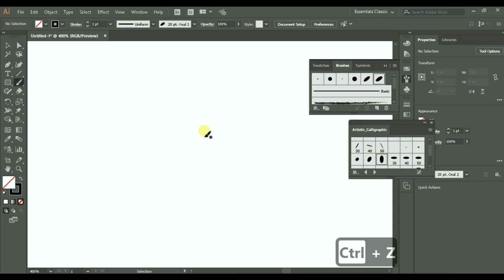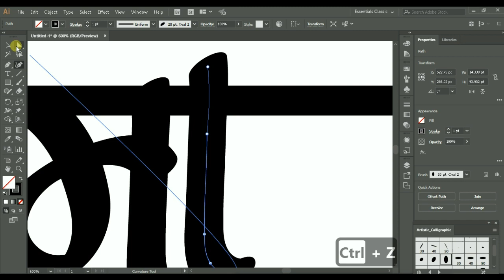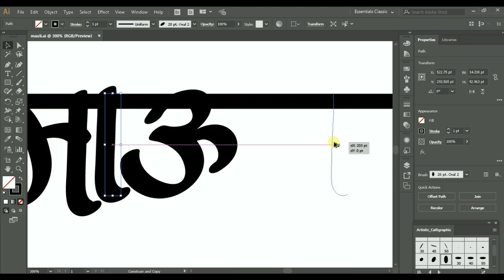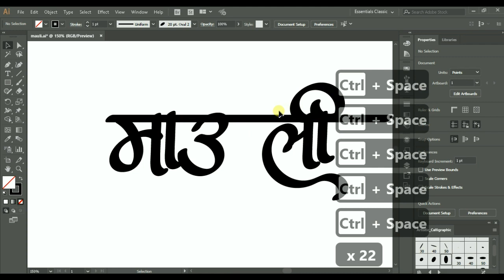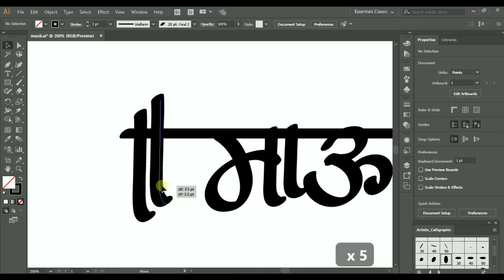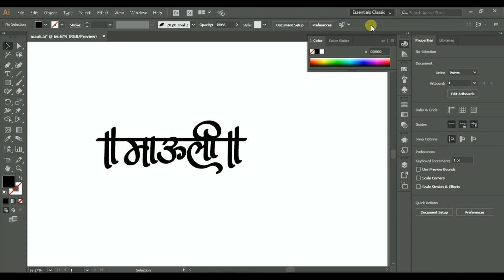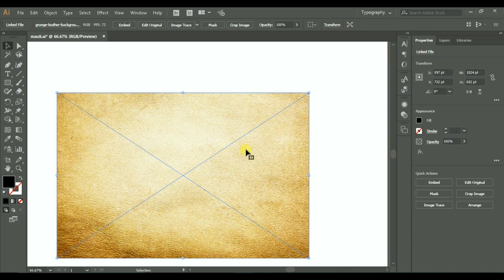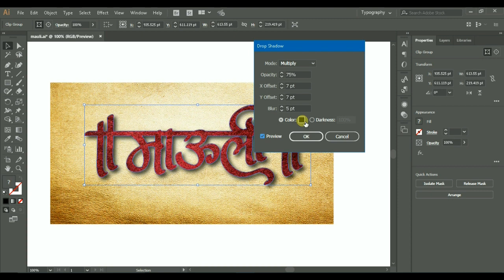marathi calligraphy in illustrator - mauli